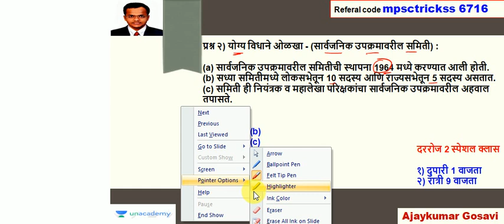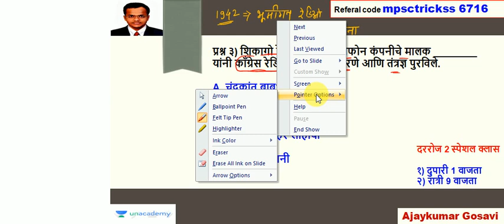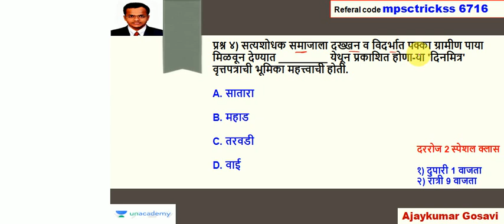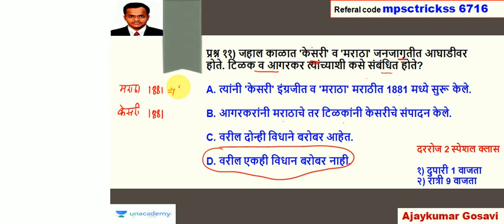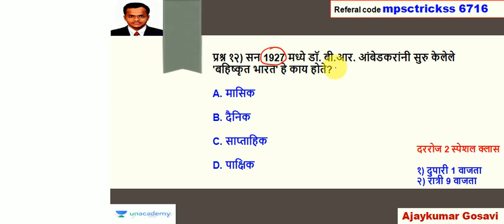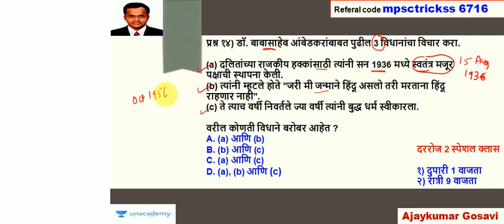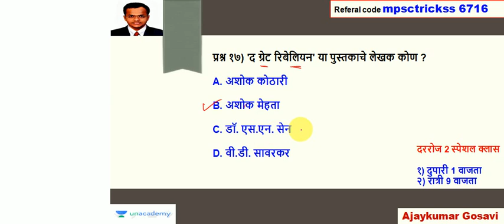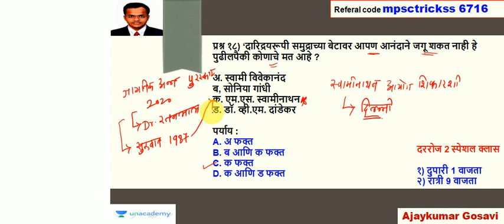MPSC - Rajyaseva and Combined prelims practice mcqs l प्रश्नोत्तरे